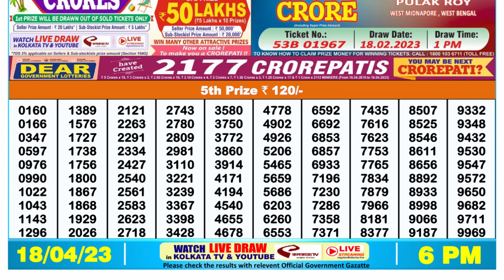Dear Lottery Sambad 6pm today 18.04.23 Nagaland State Lottery Result